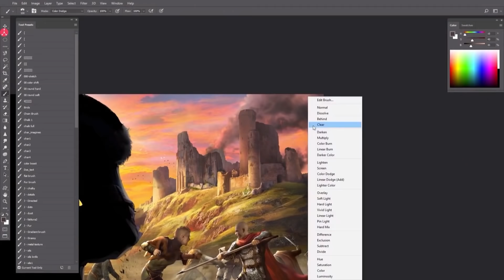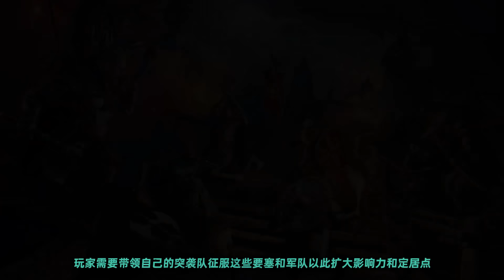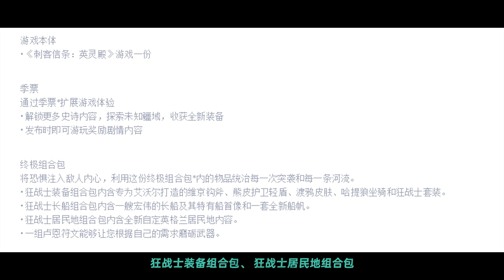「游点东西」八分钟全面解析《刺客信条：英灵殿》，实锤狂战士骑砍信条！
《刺客信条：英灵殿》已经正式公布，展露了维京人的蛮横与分崩离析的英格兰大陆，但很多人表示这比《奥德赛》还要不像《刺客信条》。那我们就根据阿育官方的所有消息为玩家们全面分析一下《刺客信条：英灵殿》！视频中的依据来自于育碧官方与外媒采访其中还有部分是个人猜测，所以视频中说的一些点可能与游戏正式版不同还望大家理解。 我們的影片是為了為觀眾提供有價值的內容，絕對沒有任何違規行為。